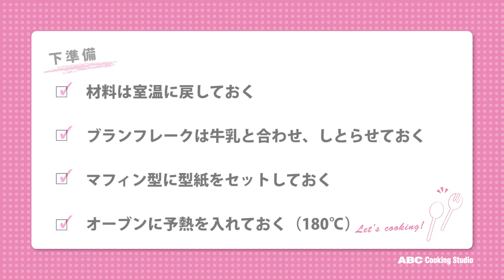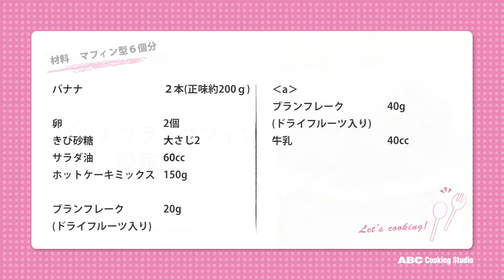バナナブランマフィン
８月７日「バナナの日」にちなんだレシピは「バナナブランマフィン」です。
ホットケーキミックスで作るお手軽マフィン♪